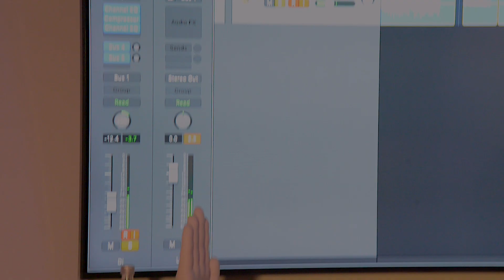Taraaguamala - Figures (Jessie Reyez cover with Fannin Session)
Taraaguamala performing "Figures" by Jessie Reyez at Fannin Studios in Long Beach, CA.